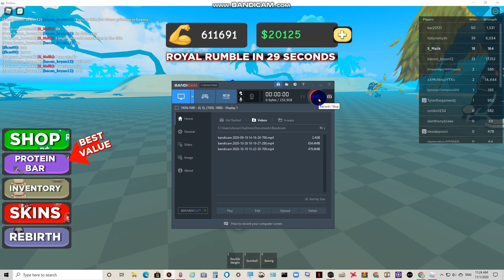Grinding to 1,000 Strength using Double Weight and Dumbell (Boxing Simulator 2)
1,000 is not my actual strength in this game. It is my size.